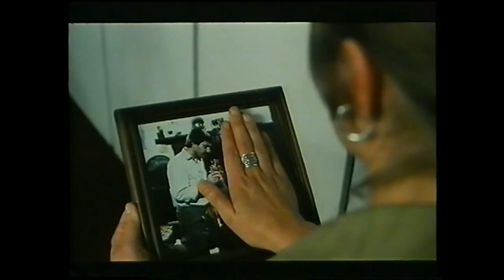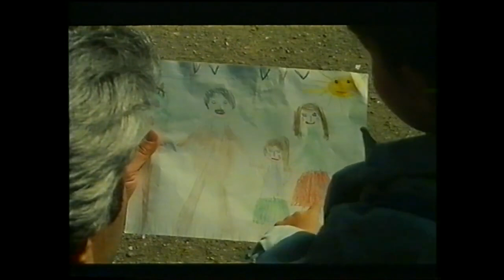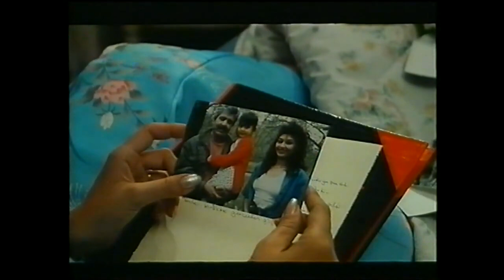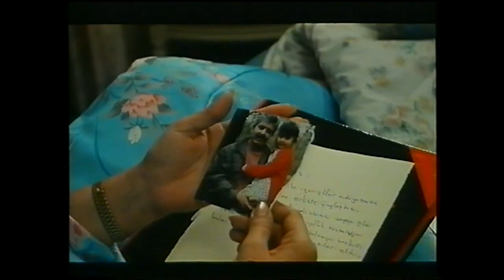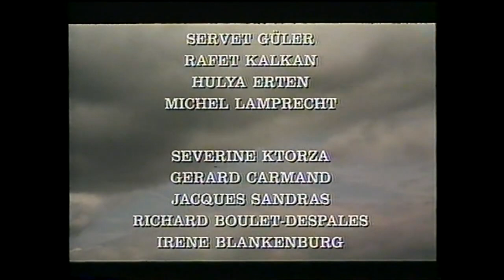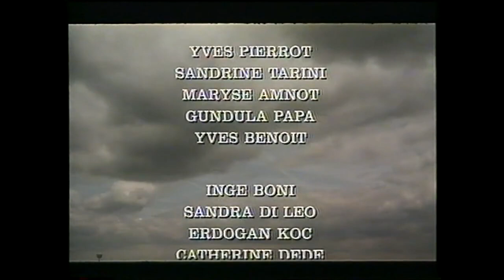Acılar ve Arzular Türk Filmi |Kamil Öztürk, Perihan Savaş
Acılar ve Arzular; Kamil Öztürk, Perihan Savaş, Güler Ökten'in oynadığı Türk Filmidir.

Acılar ve Arzular ; bir Kamil Öztürk filmidir.

Acılar ve Arzular filminin yapımcılığını ve senaryosunu Kamil Öztürk yönetmenliğini de Ahmet Hoşsöyler üstlenmiştir.

Acılar ve Arzular filminin oyuncuları; Güler Ökten, Perihan Savaş, Rafet Kalkan, Nazan Saatçi, Hülya Erten.

Fransa’da yaşayan genç bir Türk iş adamı, karısı ve kızıyla trafik kazası geçirir. Ağır yaralı olarak hastaneye kaldırılan kadına verilen kanda AIDS virüsü vardır.

Diziler;